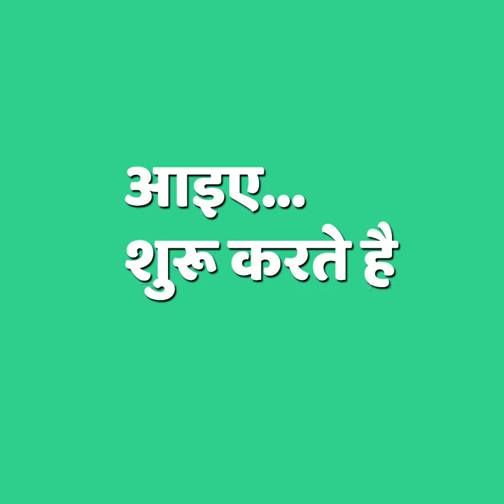Make Storage Basket TROLLY from Paint Bucket Caps | Sonali's Creations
Song
Heart Afire
Artist
Defqwop, Strix